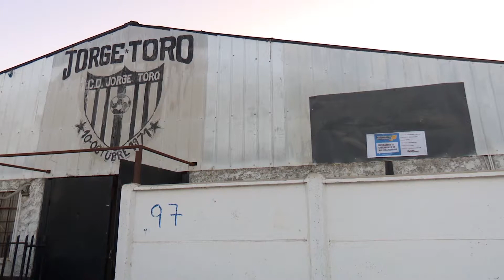Más avances y entretención las nuevas notas Breves de Villa Alemana Noticias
Con mucho entusiasmo la junta de vecinos Nuevo Amanecer inauguro las cámaras de vigilancia con las que contará en su sector, esto gracias a los fondos otorgados por los presupuestos participativos 2019, Tras la votación realizada en agosto del año pasado, los propios vecinos escogieron este proyecto, que busca entregarles mayor seguridad a todo el barrio.
Por su parte el club deportivo Jorge Toro gracias a los presupuestos participativos logró cambiar el cielo y mejorar el estado de los baños de su sede, ofreciendo así a todos los integrantes de la organización un mejor espacio para reunirse y desarrollar sus actividades

Cientos de niños disfrutaron la última jornada de la actividad Vacaciones Felices, en el Parque Marga Marga, donde se instalaron juegos y piscinas inflables, se llevaron a cabo muestra de los talleres deportivos y además se realizó un show infantil para entretener a grandes y chicos. Una exitosa actividad que ofreció un espacio de diversión a las familias que no tuvieron la posibilidad de salir de vacaciones